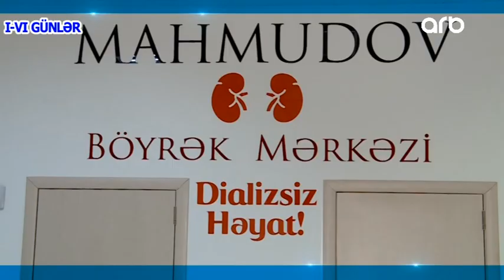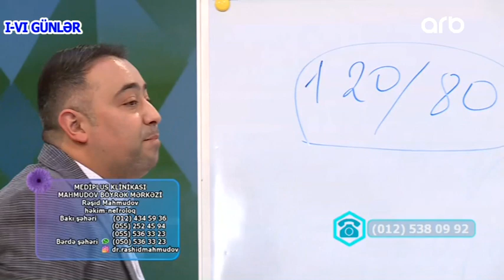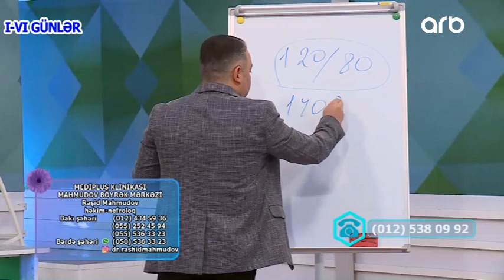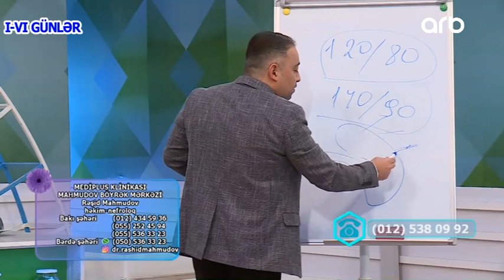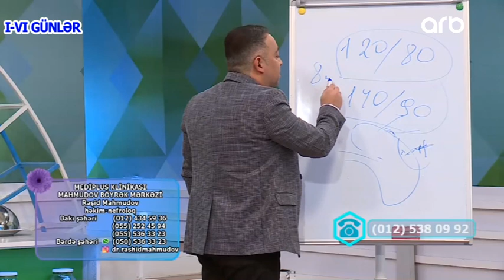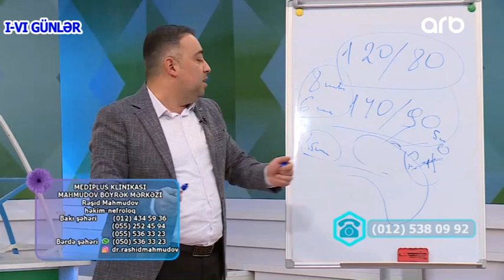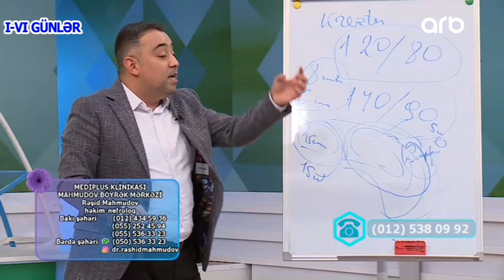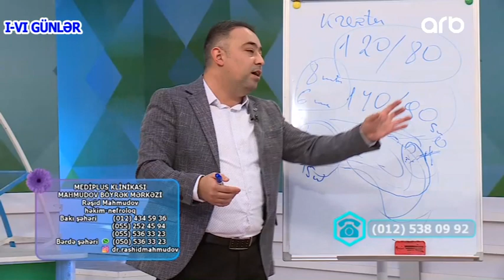Hekim-nefroloq Reshid Mahmudov "Yashamaq Gozeldir"de 14.10.2021